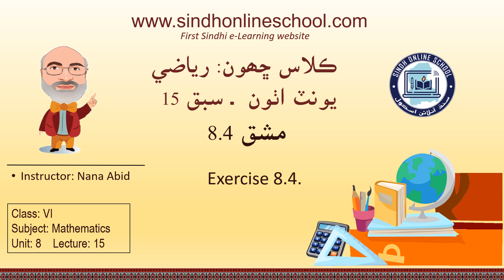Exercise 8.4| Mathematics Class 6| Unit 8| Lecture 15| by Nana Abid| Sindh Online School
Lecture 15. Exercise 8.4
Mathematics Class 6
Unit 8